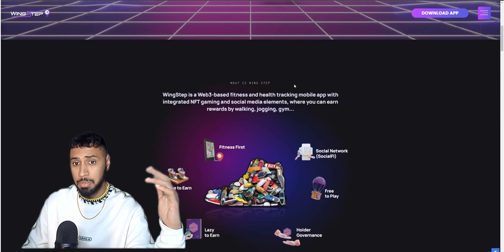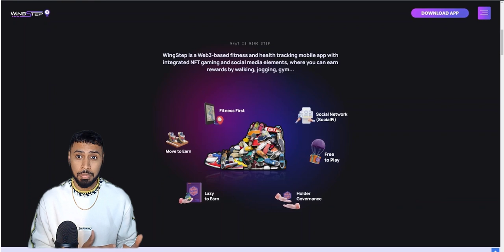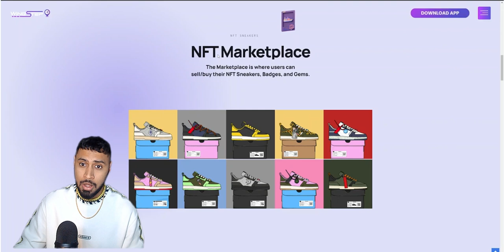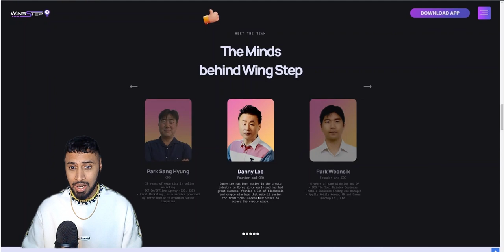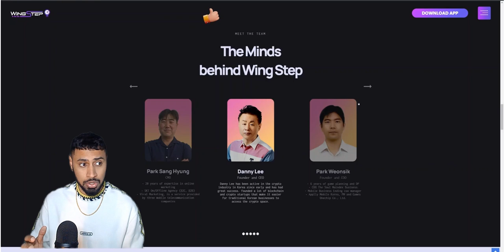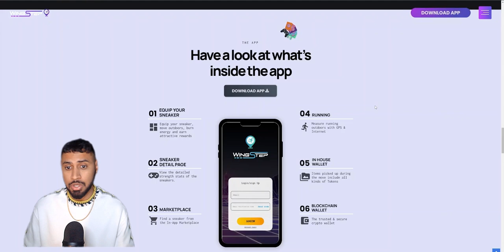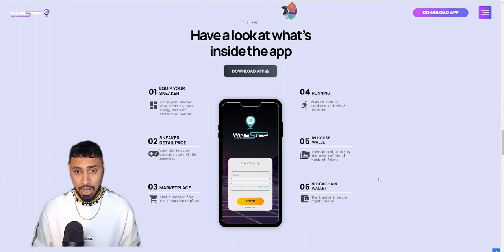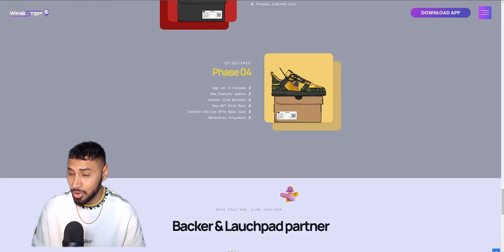EARN REWARDS WHILE WALKING AND JOGGING USING WINGSTEP !!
Welcome to Rising Crypto, JOT IS AT YOU GUYS WITH WINGSTEP TODAY !! WingStep is a Web3-based fitness and health tracking mobile app with integrated NFT gaming and social media elements, where you can earn rewards by walking, jogging, gym...
risingcrypto.info